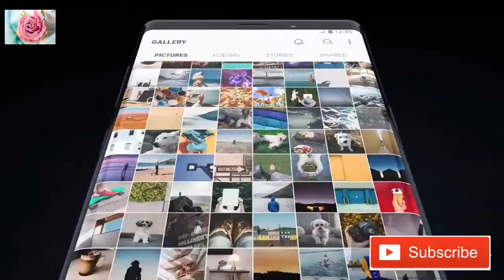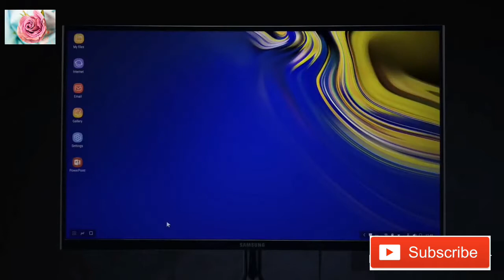Samsung announces Galaxy Note 9 with bigger screen, huge battery, and more powerful S Pen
The Samsung Galaxy Note 9 runs Android 8.0 OS. The smartphone has a 6.3-inch QHD+ AMOLED display. It has dual 12MP rear cameras with an LED flash and an 8MP front-facing camera. The device is powered by an octa-core Exynos 9810 processor and 8GB RAM. It has 128GB internal storage which can further be expanded via a microSD card. Connectivity options include dual-SIM 4G LTE, Wi-Fi 802.11 ac/b/g/n, Bluetooth v5.0, GPS, and a USB Type-C port. The device is powered by a 4,000 mAh Li-Ion battery.

Status Upcoming Mobile

Launch Date 9th August 2018

Updated On August 10, 2018